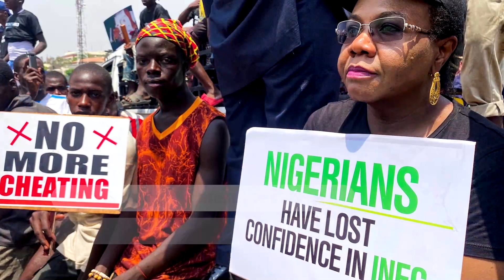Africa in Pictures: From Tobacco to Taxis